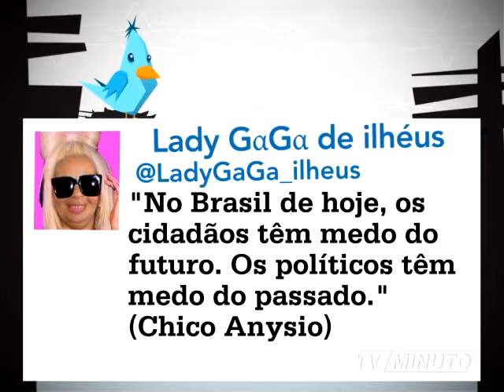MTUI 664 mpeg4